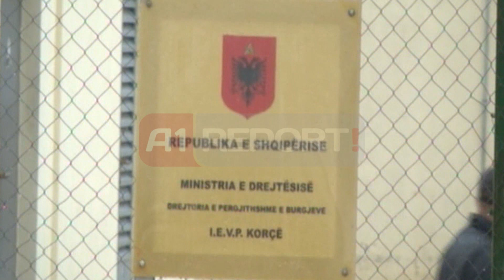A1 Report - Ikje për 20 minuta, Guri e Marashi luanin me letra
TIRANE- Arratisja e 7 personave nga burgu i sigurisë së lartë në Drenovë, ka ndodhur brenda 20 minutave. Ka qënë një moment kur Marashi dhe Guri ishin duke luajtur me letra, ndërkohë që i pari që është parë të dalë me armë nga qelia ka qënë Admir Tafili. Kjo kohë i ka mjaftuar Admir Tafilit, Fran Marashit dhe Gëzim Gurit, që të realizojnë pengmarjen e gardianëve brenda në tunelin nëntokësor, që lidh sektorin "A" me daljen kryesore të burgut dhe më pas tu marrin xhupat me mbishkrimin "Policia", duke u hequr si efektivë policie. Pikërisht falë kësaj skeme tepër të mirëorganizuar, kanë përfituar dhe katër të dënuarit e tjerë që nuk kanë qënë pjesë e organizimit të arratisjes si Gëzim Goro, Gëzim Toma, Reiz Haxhiraj dhe Eduard Lulo.

Ndërkohë që i gjithë sistemi i kamerave gjatë kësaj kohe ka funksionuar për mrekulli, por dy gardianet operatore të sallës së mbikqyrjes të kamerave, Suzana Sejdarasi dhe Luljeta Dvorani nuk kanë parë asnjë gjë se çfarë ndodhte në tunellin nëntokësor që lidh sektorin A me daljen kryesore të burgut të Drenovës. Gazeta "Shqiptara.com", disponon të gjithë skemën e arratisjes, e cila është arritur të ndërtohet nga grupi hetimor që udhëhiqet nga prokurorët Alket Mersini dhe Adnand Xholi, të cilët kanë verifikuar pamjet filmike të 19 kamerave.